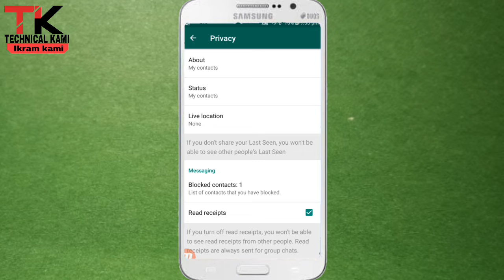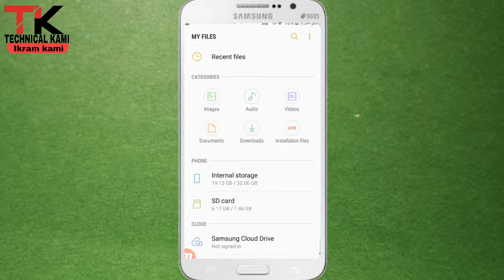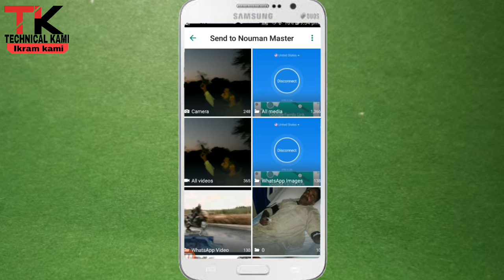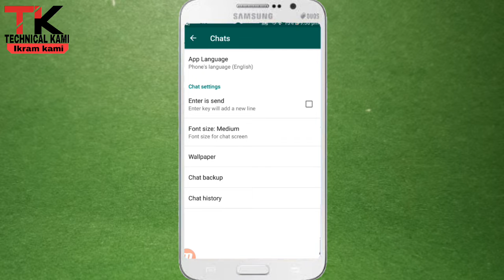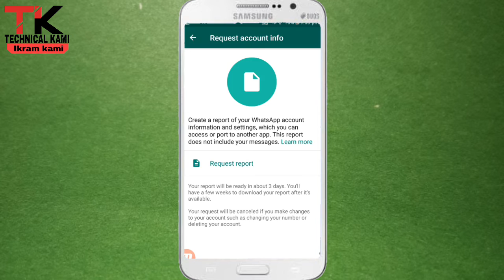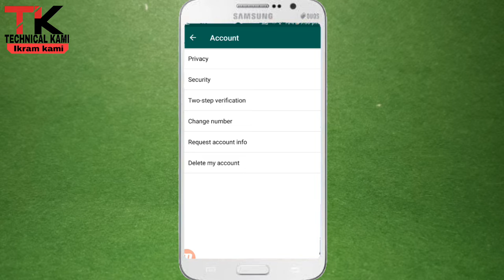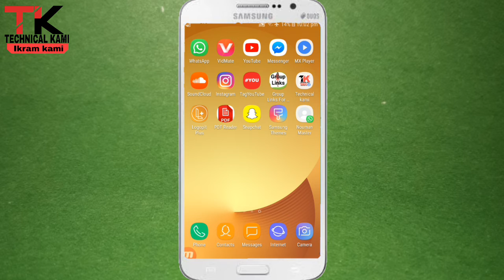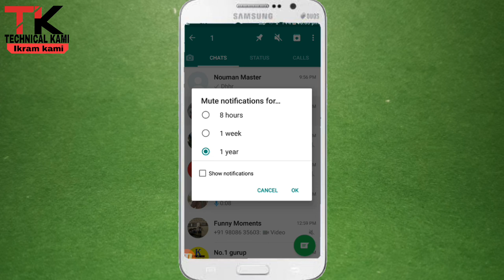New whatsapps 2018 tricks | Technical kami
Assalam o Alaikam

Is video ma bhat kamal ky tricks btaya hain ap ko bhat help dy gaye .or ap ko video achi lagti ha to like to banta ha ...or sat he channel ko SUBSCRIBE kr dyna